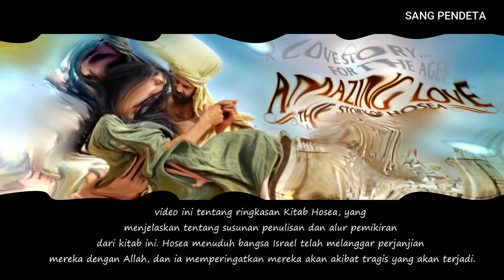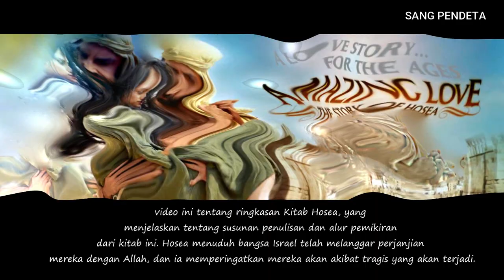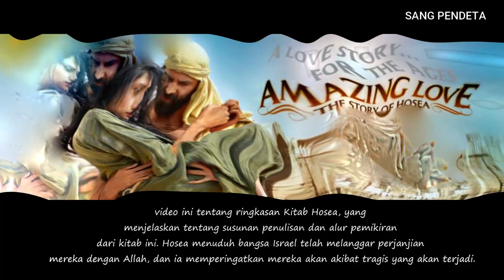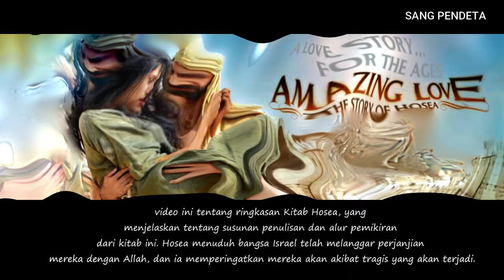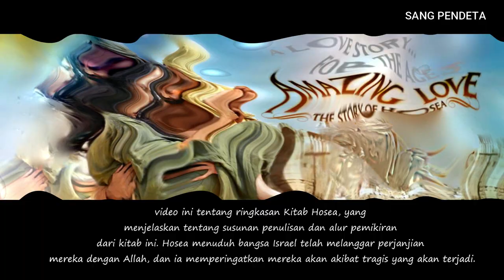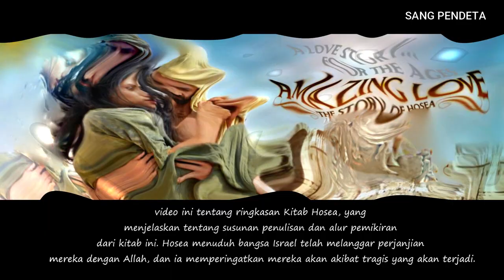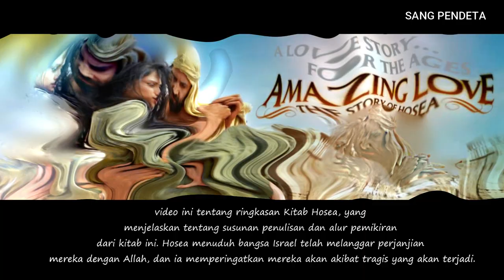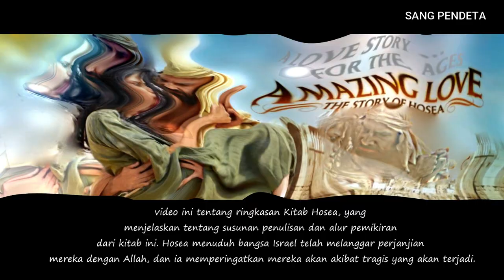KISAH HOSEA - Amezing love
video ini tentang ringkasan Kitab Hosea, yang menjelaskan urutan penulisan dan alur pemikirannya. Hosea menuduh orang Israel  melanggar perjanjian mereka dengan Tuhan, dan dia memperingatkan mereka tentang konsekuensi tragis yang akan terjadi.